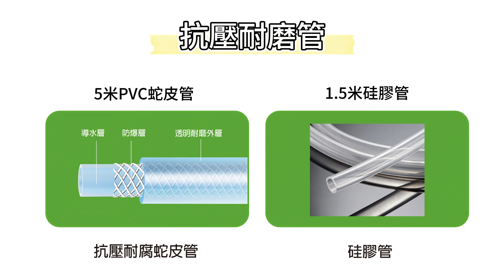福泉綠巨人空調清洗機，讓清洗冷氣機更輕鬆！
一台專業的冷氣清洗機 360度旋轉噴頭，清洗無死角子母桶設計，節省空間。而且！插電、電池都能使用。非常方便！想了解更多產品信息，請訪問我們的官網或其他平台。